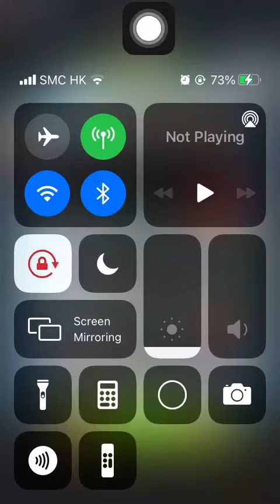Special Missions 2 20230613 Aggretsuko : Short timer Strikes Back! 烈子 Puzzle Gameplay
Tadano in suit